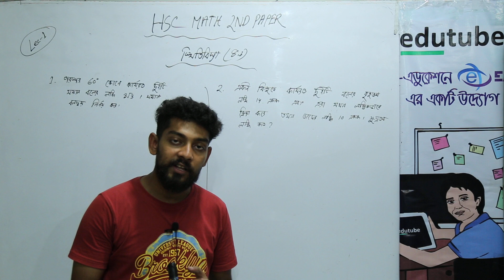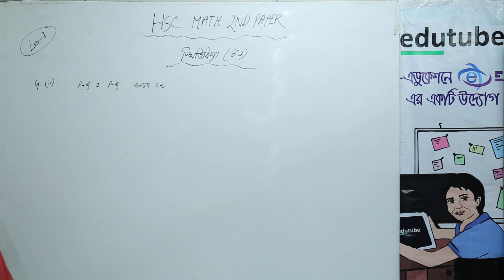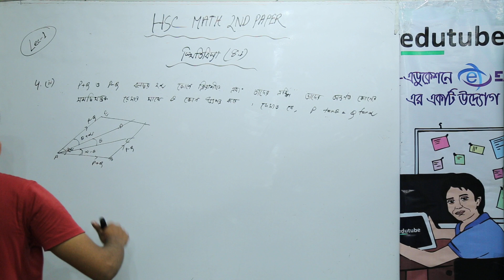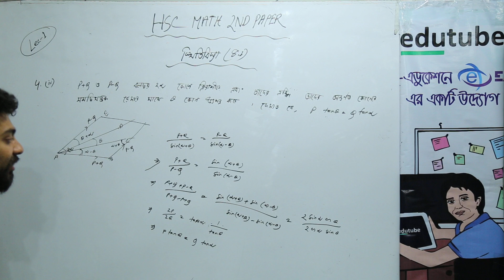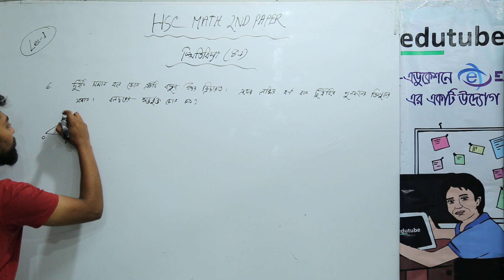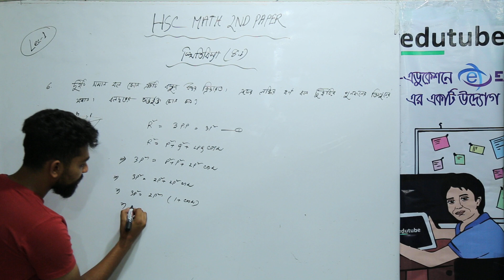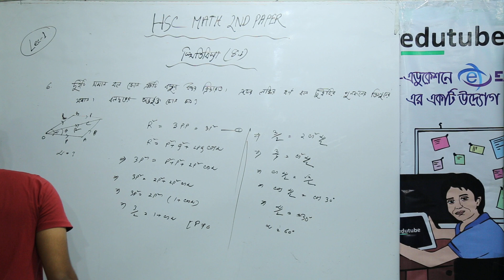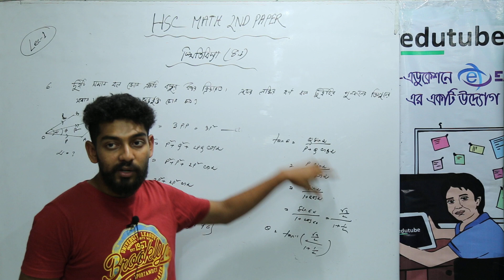HSC Math 2nd Paper, Chapter 8 1, স্থিতিবিদ্যা , Lecture 2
এইচ এস সি উচ্চতর গণিত ২য় পত্র- স্থিতিবিদ্যা (৮.১) অধ্যায়ের আলোচনা চলছে জাহিদুল ইসলাম বাঁধন স্যার ( গণিত বিভাগ, ঢাকা বিশ্ববিদ্যালয়) -এর সাথে। আরও অনেক ক্লাস পাওয়া যাবে, edutubebd.com সাইটের LIVE CLASS সেকশনে। edutubebdনামে সার্চ দিয়ে,ফেসবুক group এ join কর, সব ধরনের আপডেট পেতে।